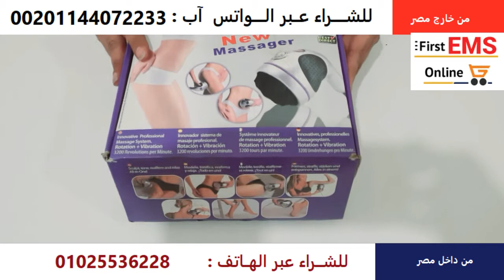جهاز مساج وتدليك new massager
يستخدم لشد الترهلات والسيلولايت بعد الرجيم ولازالة اثار الولادة
يستخدم للالام الرقبة والظهر والكتفين ويستخدم لعمل مساج وريلاكس للجسم
يستخدم لتدليك القدمين وتنظيفها وتكسير الدهون والتنحيف
جهاز فعال في إذابة شحوم الجسم ومكافحة الترهلات والسيلوليت
يقوم بتدليك تحت الجلد لزيادة الدورة الدموية وإزالة الجراثيم وتقليل الدهون المتراكمة
يقوم الجهاز بالتأقلم مع المشكلات الموجودة في الجسم (كالسيليلويت الناعم والترهلات...إلخ.
رأس مساج حديث مصنوع من السيليكون: مناسبة للاستخدام على السيلوليت المؤلم
رأس أخرى ذات نتوءات مسمارية لاستخدامها على السليلوليت المتعرج والأفخاذ وأسفل الظهر
جهاز تكسير الدهون لازاله السولييت وشد الجلد
جهاز يدوي بداخله بكرات يحرك الدهون التي بداخل الجلد
- لتكسير واذابه الدهون المتركزه في بعض مناطق الجسم
-ازاله السليوليت
- تحسين الدوره الدمويه كـ مساج
-ينعم بشره الجسم.
- اعاده رسم الجسم ( المناطق الزائده التي تتركز فيها الدهون
 مثل البطن ( الكرش ) الافخاذ , الارداف , اليدين
جهاز مساج مصمم للاستخدام المريح داخل المنزل
احصل على الشكل الذي تريده
يعمل بكفاءة على كل أجزاء الجسم:
 البطن والأرداف والعضلات والرجلين والذراعين والظهر... والمزيد
تساعد على استرخاء العضلات المشدودة
جهاز مساج قوي وهادئ. لا يمنحك الجهاز أثر التدريب فقط
ولكنه يهدئ ويخفف ألم العضلات الناتج عن الوقوف أو الجلوس لفترات طويلة.
 ويمكن استخدامه على محيط الخصر والرقبة والكتف والذراع والورك والفخذ وربلة الساق
 طريقة سهلة للتدريب والاسترخاء في ذات الوقت
مصمم للتوافق مع منحنيات الجسم
دوران سريع ومميز، ومساج قوي للتخلص من الآلام
خفيف وعملي ومريح
يمكنك اصطحابه لأي مكان لاسترخاء عضلاتك
يخفف الضغط ويستعيد الطاقة والحيوية
منظم سرعة قوي
مقبض لليد
رأس للمساج